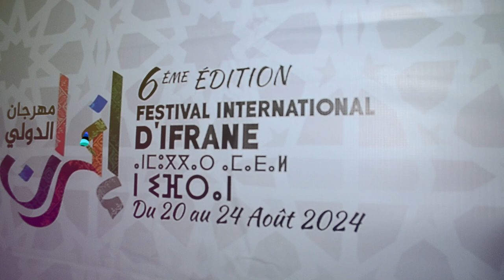الفنان زهير اضحى و الفنان حميد السرغيني يطربان جماهير مهرجان افران الدولي في النسخة السادسة